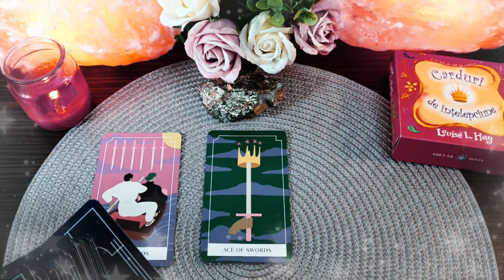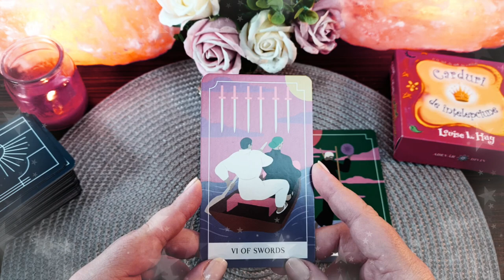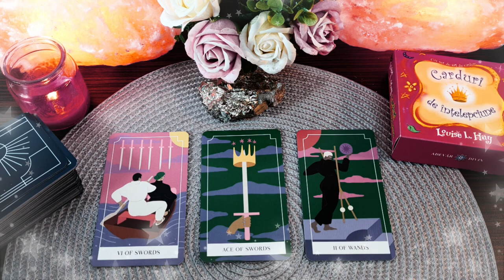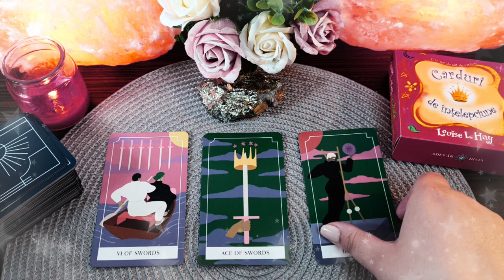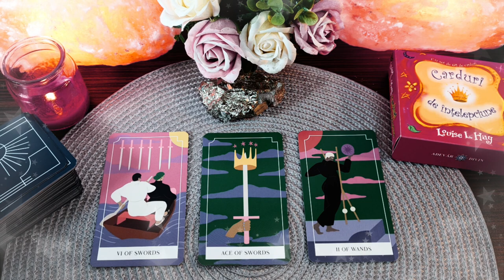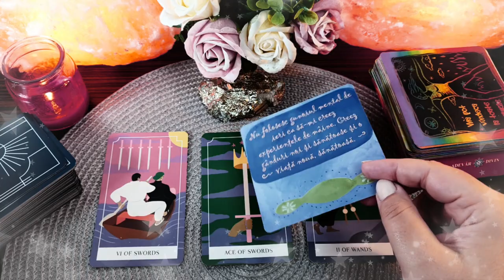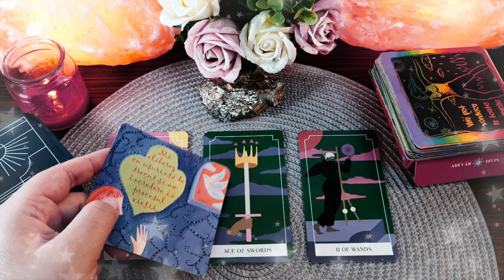Miercuri 14 Aprilie 2021 | 📅 Tarot zilnic | ❤️dragoste💊sănătate💲bani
În această etalare de tarot generală am extras 3 cărți pentru ziua de Miercuri 14 Aprilie 2021. Prima carte este pentru energia în dragoste  ❤️ a doua carte pentru sănătate ⚕️ și a treia carte pentru energia financiară 💲 (carieră, afaceri, bani). La final am extras și o carte oracol 🔮  din setul de cărți ale înțelepciunii. Aceasta este o etalare generală, prin urmare dacă nu rezonezi cu mesajul zilei îți recomand să vizualizezi analizele lunare pe care le-am pregătit pentru fiecare zodie în parte (dacă îți cunoști ascendentul vizionează mai întâi analiza lunară pentru acel semn zodiacal, pe urmă pentru zodia ta și la final pentru semnul zodiacal în care ai Luna natală sau o aglomerare de 4 sau mai multe planete). Dacă ai o anumită întrebare, sau o problemă care te macină îți recomand să vizionezi etalările de tipul alege-o-carte în care trebuie să te folosești de intuiția ta pentru a alege mesajul pe care trebuie să îl auzi acum (aceste etalări sunt atemporale, general valabile, indiferent dacă le vizionezi în ziua în care am extras cărțile sau peste câțiva ani, pentru că mesajul este ales de tine cu ajutorul intuiției).

Introducere 00:00
❤️DRAGOSTE💋  00:17
⚕️SĂNĂTATE💊 05:13
💲AFACERI, BANI, CARIERĂ💰 06:49
🔮 ORACOL – CARDURI DE ÎNȚELEPCIUNE 🧿 08:31